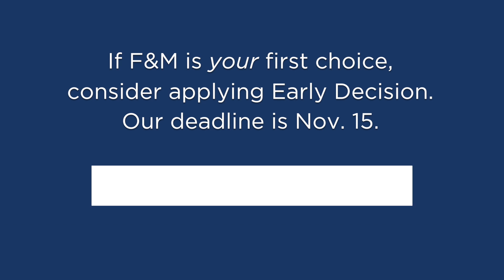Why Apply Early Decision?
Three students from the Class of 2021 talk about why they decided to apply to Franklin & Marshall College as Early Decision candidates.